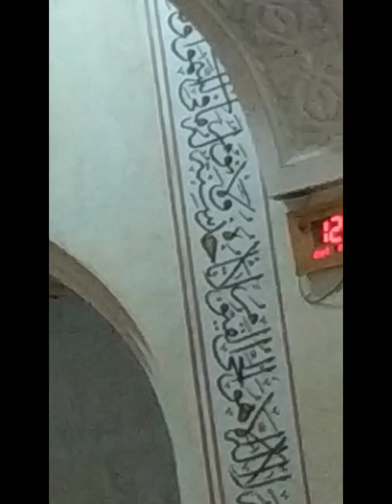Kari Md.Saidul Islam Asad Jumma Khudba 18/02/2022. Hazi Abdus Satter Jamey Mosque.